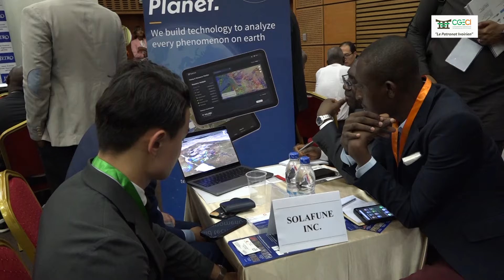Coopération Côte d'Ivoire - Japon : des Hommes d'affaires Japonais en prospection en Abidjan